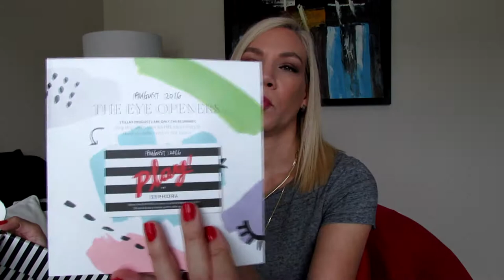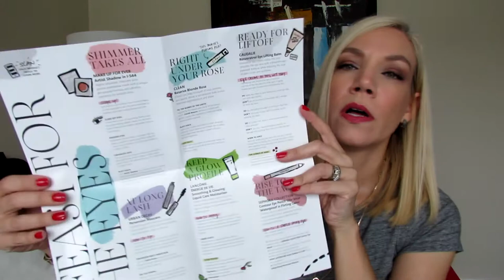SEPHORA PLAY - August 2016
Hi Everyone!! Finally I got to open my Sephora Play for the month of August, and I was very pleased with all the items I got!

Sephora Play Subscription Box

Earn money with EBATES when shopping online from most retailers! No gimmicks, just sign up and before entering the retailer's website whenever you are shopping, just go to the EBATES website first and enter the retailer's website from there.

Periscope/gigi_9105

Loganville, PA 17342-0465